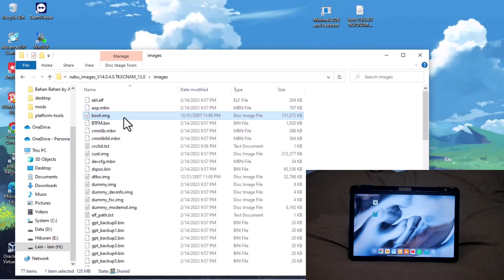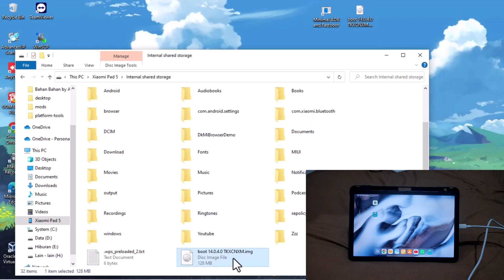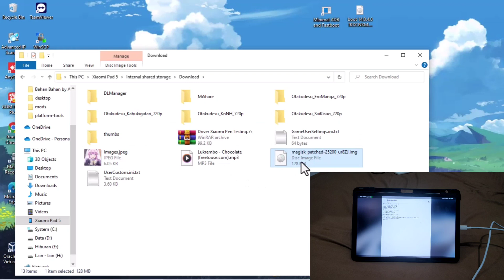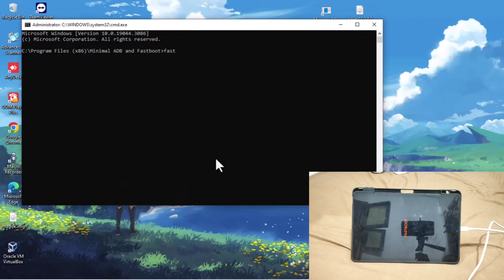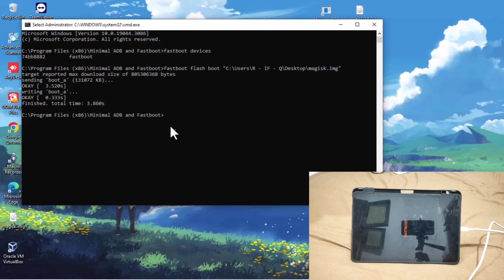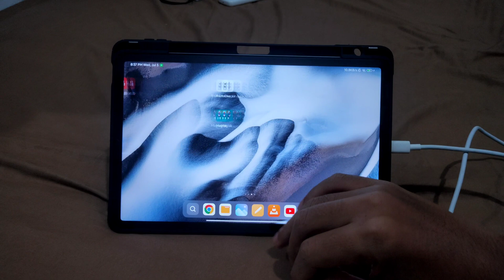HOW TO ROOT XIAOMI PAD 5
hello, as request from our friends, they need english tutorial about how to root xiaomi pad 5...
root is use for many purpose, like custom rom, edit system file, dualboot and others...

by rooting your xiaomi pad 5, it will more secureless if u dont know what are you doing...
it may brick your device... so do with your own risk.